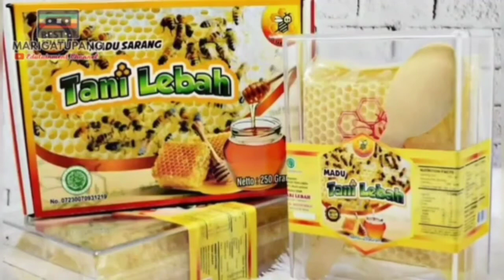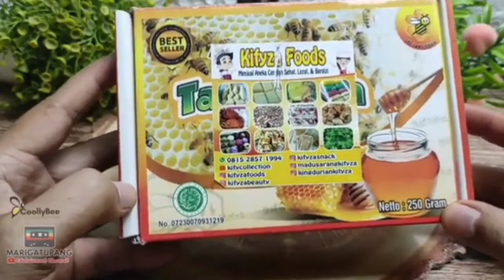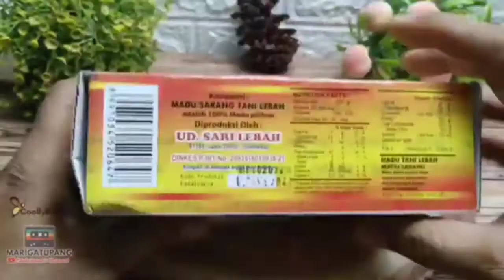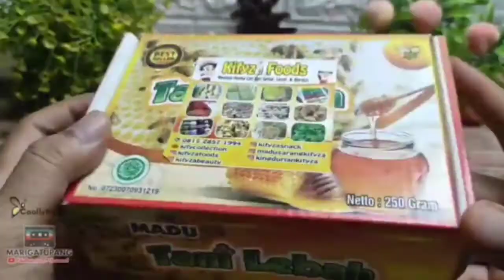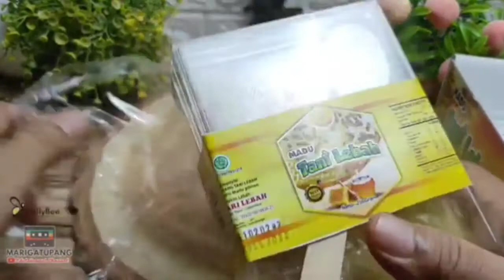Sarang Lebah Madu Asli Dan Manfaatnya Bagi Kesehatan Tubuh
Tahu kah kamu manfaat madu adan sarangnya. Makan Sarang Madu Asli - Manfaat Madu Bagi Kesehatan Tubuh. Yuk Konsumsi madu dan sarangnya agar kesehatan kita tambah prima.
Musim pandemi kita harus jaga kesehatan namun agar bisa optimal kita perlu suplemen alami yang menyehatkan dan gak banyak zat kimia...

Madu beserta sarangnya dari IG nya @kifyzafoods ini aku sudah coba dan rasanya memang madu murni dan mantab banget... gak terlalu manis dan dimakan beserta sarangnya...

Madu beserta sarangnya ini termasuk dalam...
🐝Spesies: Apis mellifera
🐝Jenis: Lebah Unggul Eropa

Pihak distributor berani menjamin Asli 100% dari Nektar Bunga
Madu langsung dipanen dan dikemas petani lebah langsung masukan kemasan..
Cukup konsumsi dgn 2 sendok makan/hari karna Mempunyai sejuta maanfaat untuk kesehatan kita..
Terutama sbgai kekebalan tubuh melawan virus dan bakteri disaat pandemik ini.

Salam Sehat selalu sobat 💪

Tersedia Kemasan
🐝Madu Sarang:
🍯100 gram = 35.000/box
🍯250 gram = 65.000/box
🍯500 gram = 125.000/box

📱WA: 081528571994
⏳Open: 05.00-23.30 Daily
👣Jl. Sriwijaya, Gg. Eka Blok B No.8 Landasan Ulin Km 21,5
📍Google Maps: Kifyza Foods
🛵Gosend/Goshop: Kifyza Foods
🏍️Gofood: Toko Kifyza
🛍️Shopee: kifycollection
🛒Pembelian bisa langsung kerumah atau diantar pake kurir atau babang gojek